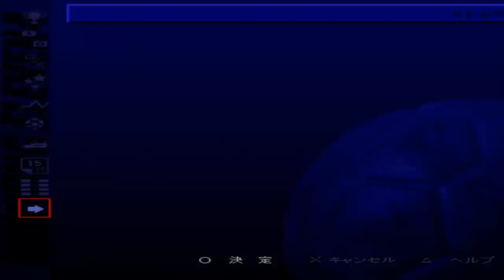Winning Eleven 4 League - Netherlands Vs Spain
Team: Netherlands
Matches: Netherlands Vs Spain
Mode: League
Difficulty: Hard
Match Time: 10 min.